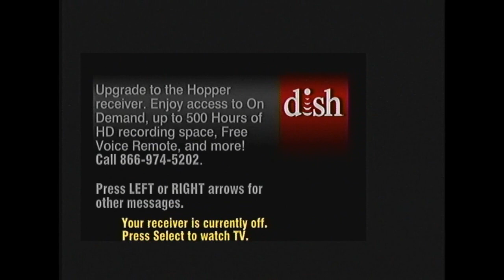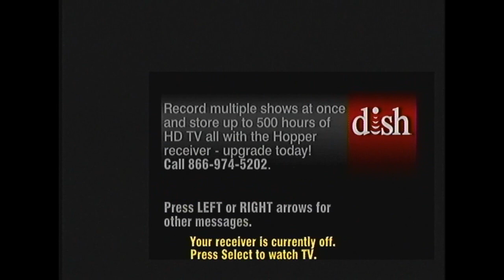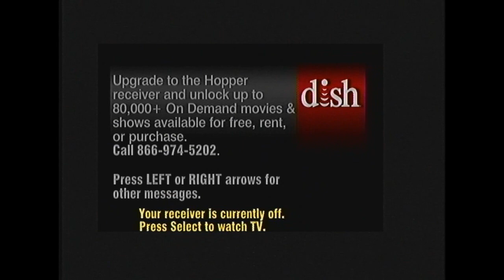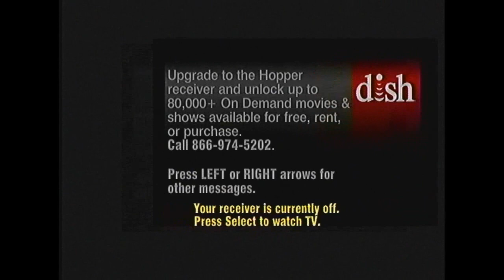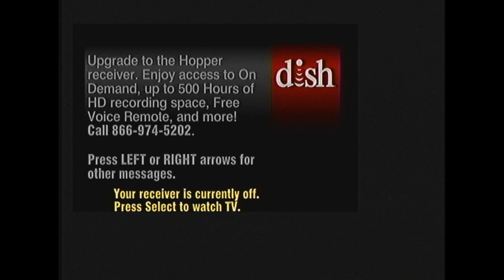Dish Receiver Screensaver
Cheap ass cable, most of my channels are MIA because broke receivers within this bootleg cable system. Oh well, someone might find this amusing and make a 10 hour edit of it. There's always a need somewhere.